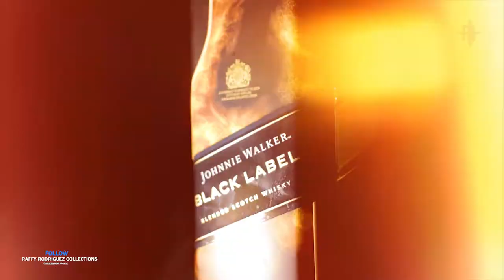BLACK LABEL B-ROLL | PRODUCT SHOOT | PRACTICE VIDEO SHOOT | SHORT VIDEO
BLACK LABEL B-ROLL | PRODUCT SHOOT | PRACTICE VIDEO SHOOT.

I DONT ENDORSE THIS PRODUCT ITS FOR VIDEO PRACTICE PURPOSES ONLY
NOT A PAID ADS
Baka naman... :)